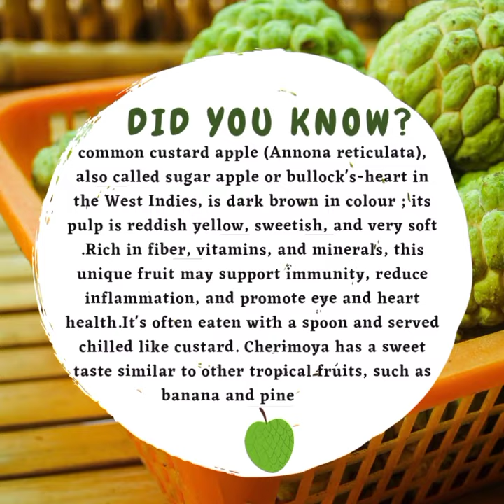facts about Custard apple tree|custard apple nutrition benefits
Hello!
Youtube shorts
I hope viewers you liking my contents.
✓liking
✓sharing
✓commenting
and
Suggested videos: